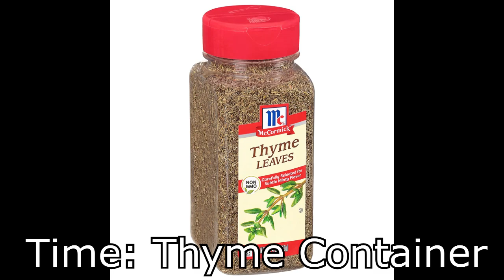All Mirror Mythicals' Origins